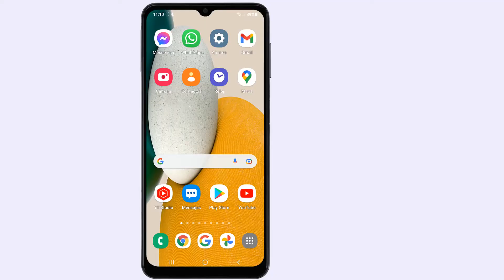Como hacer captura de pantalla Samsung A32 5G como hacer captura de pantalla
Se pueden hacer capturas de pantalla con el móvil para, por ejemplo, compartirlas con los amigos o guardarlas y usarlas más tarde.
1-Para saber como hacer captura de pantalla Samsung A32 5g:
 Pulsar el botón lateral.
Pulsar a la vez la parte inferior del botón de volumen manteniendo ambos pulsados durante unos instantes para hacer una captura de la pantalla del móvil.
La fotografía se guarda en la galería del móvil.
Ficha técnica del Samsung Galaxy A32 5G

PANTALLA

TFT 6,5 pulgadas
Resolución HD+

PROCESADOR

Octacore
Dos núcleos a 2 GHz + seis núcleos a 2 GHz

GPU

RAM

4/6/8 GB

ALMACENAMIENTO

128 GB
MicroSD hasta 1 TB

CÁMARA FRONTAL

13 megapíxeles f/2.2

CÁMARA TRASERA

48 megapíxeles f/1.8
8 megapíxeles f/2.2 gran angular
5 megapíxeles f/2.4 bokeh
2 megapíxeles f/2.4 macro

BATERÍA

5.000 mAh
Carga rápida de 15W

SISTEMA OPERATIVO

CONECTIVIDAD

5G
Wi-Fi
Bluetooth
GPS

OTROS

Lector de huellas en el lateral

76,1 x 164,2 x 9,1 mm
205 gramos
como hacer captura de pantalla samsung a32 5g
como hacer captura pantalla samsung a32 5g
samsung galaxy a32 5g como hacer captura de pantalla
hacer captura de pantalla samsung a32 5g
como hacer captura de pantalla en samsung a32 5g